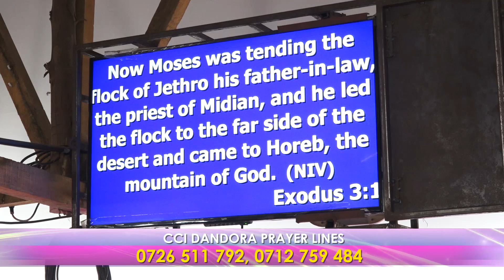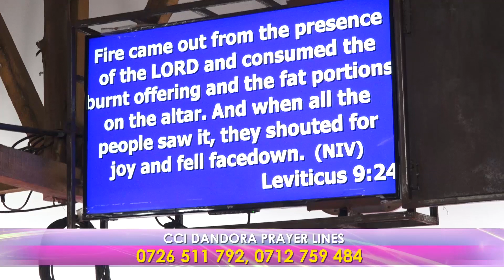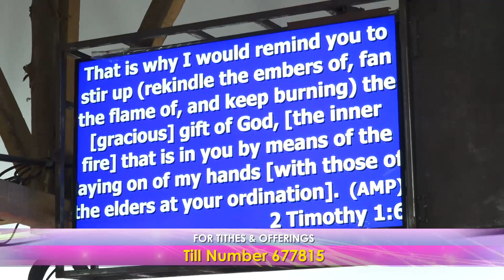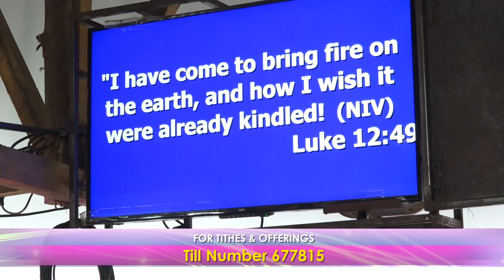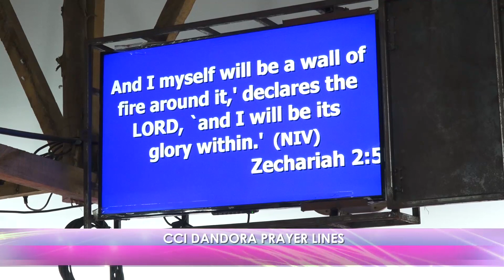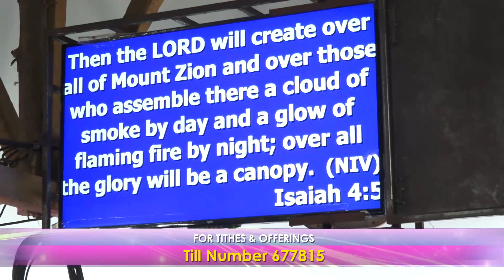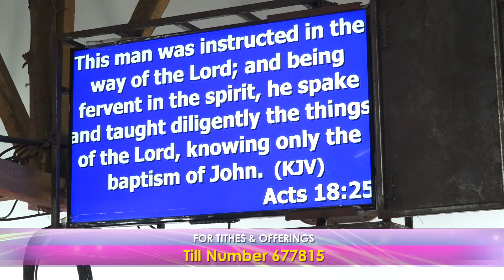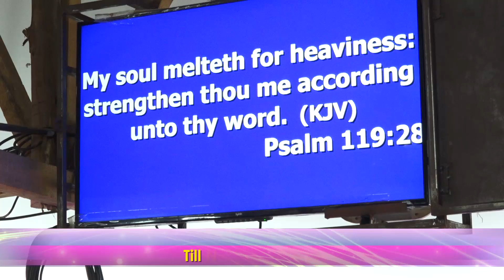THE MYSTERY OF THE FIRE OF GOD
Scripture_References;
✓Exodus 3:1-3
✓Leviticus 6:12
✓Leviticus 9:24
✓1st Thessalonians 5:19
✓Revelation 3:16
✓Romans 12:11
✓2nd Timothy 1:6
✓Isaiah 31:9; Heb 12:22
✓Exodus 13:21
✓Jeremiah 5:14
✓Jeremiah 23:29
✓Luke 12:49
✓Acts 2:2-3
✓Mark 5:25-27

NB; The greek word for the word touch in mark 5:27 is Haptomai which means to fasten fire to a thing or to kindle or to set on fire.

Six Things to Understand about the Fire of God;
1. Presence of God - It represents God's presence with His people (See; Exodus 13:21).

2. Speaks of God's protection upon His people (See; Zechariah 2:5).

3. Speaks of God's refining /Purification/Cleansing power (See; Malachi 3:2)

4.Represents God's judgement (See; Isaiah 4:4).

5.Speaks of God's divine Enablement (See; Acts 2:1-4).

6.Represents God's gracious activity in the Assembly of His people ( See; Isaiah 4:5).

1. Fire of God gives you Taste (See; Mark 9:49).

2. Fire of God sets aglow and gives you zeal( See; Romans 12:11).

3. Fire of God revives your spirit, devotion and accelerates your obedience (See; Acts 18:25).

4. Fire of God purifies your life (See; Isaiah 6:5-7).

5. Fire of God warms your heart (See; Luke 24:32, Psalms 39:3, Jereremiah 20:9).

6. Fire of God energizes the will (See; Psalms 119:28).

7. Fire of God fuses the fellowship (See; Acts 2:42).

8. Fire of God illuminates the mind (See; Exodus 13:21).

9. Fire of God burns your conscience ( See; John 8:6-9).

10.Fire of God ignites the soul.

MAY THE FIRE OF GOD MANIFEST IN YOUR LIFE IN JESUS MIGHTY NAME!!!